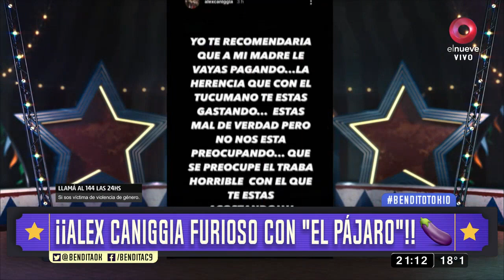¡¡Alex Caniggia furioso con "El Pájaro"!!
Tremendo bolonqui que se armó en la familia Caniggia ¿NO LO VISTE ESTO? ¡AH MIRALO!